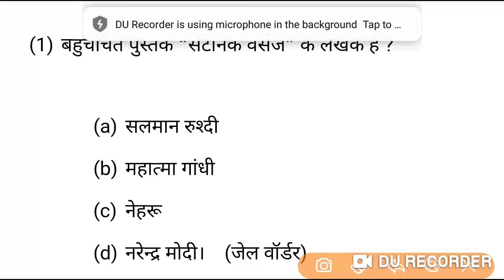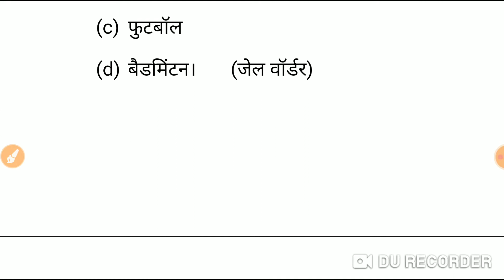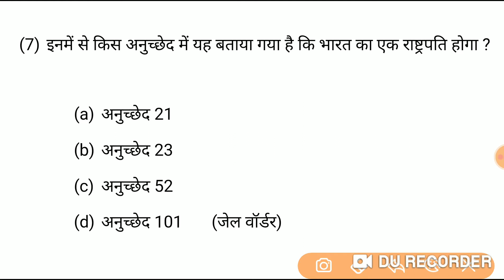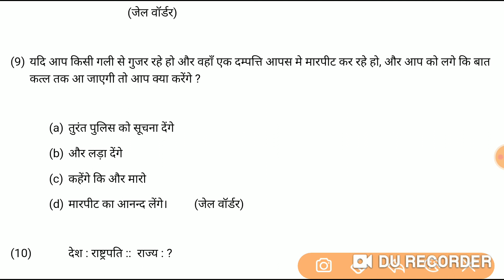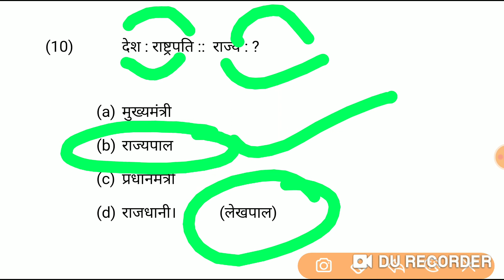77 || मनोविज्ञान से सम्बंधित प्रश्न || UPP || UPSI || LEKHPAL || UPSSSC